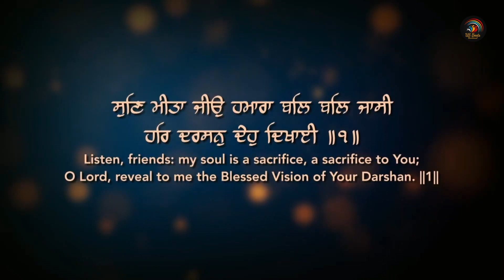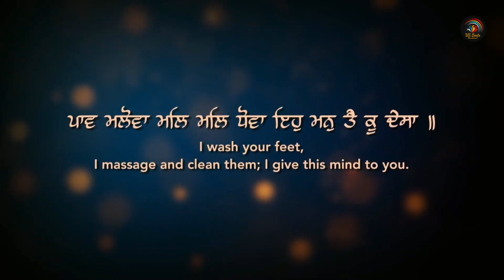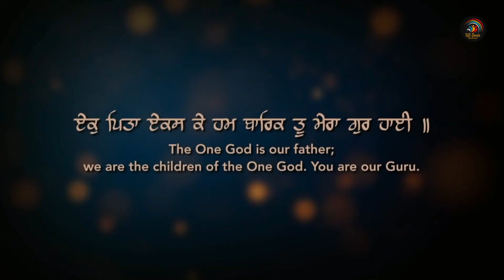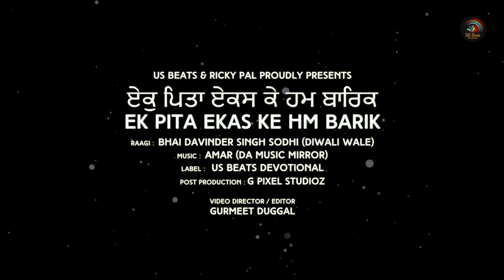Ek Pita Eks K Ham | Bhai Davinder Singh Sodhi (Jalandher Wale)| Shabad Gurbani | New Devotional Song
Sikh
Sikhi
Khalsa
DhanKhalsaPanth
Sewa Simran
Hazoori Ragi
Granth
Kirtan
Katha
Giani
Bhai
RAGI
AmritVale
Palki Sewa
Parkash Sewa
Hazoori Ragi

US Beats & Sh. Kundan Lal Pal Presents "Ek Pita Eks K Ham"  By Raagi Bhai Davinder Singh Sodhi Ji ( Jalandher Wale )

Presentation: Sh. Kundan Lal Pal
Ek Pita Eks K Ham
Video: Gurmeet Duggal
Producer's: Smt. Gurbax Kaur & Vicky Paul
Project By: Ricky Pal
Online Promotion: Pal Entertainment
Label: US Beats Devotional
Special Thanks: Santokh Singh Saroya, Rubel Pal and Rohan Pal

Official Video of “Ek Pita Eks K Ham“ , Davinder Singh Sodhi Ji ( Jalandher Wale ), Ricky Pal